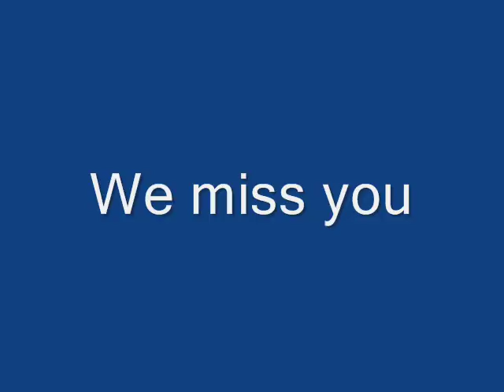Staffordshire Bull Terrier Chilli's puppies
Chilli's puppies